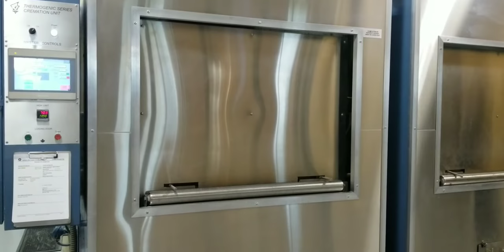Cremation Memorial Ceremony of Our Beloved Zenon Uyguangco